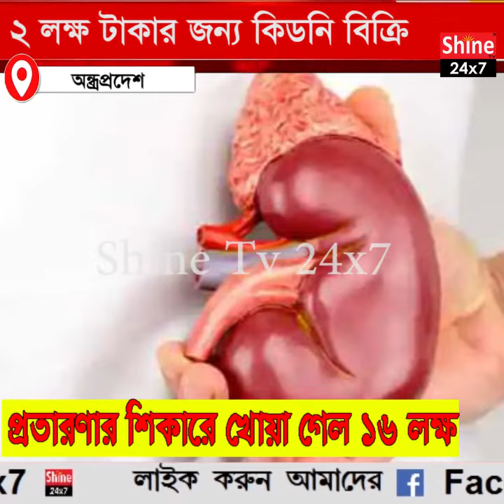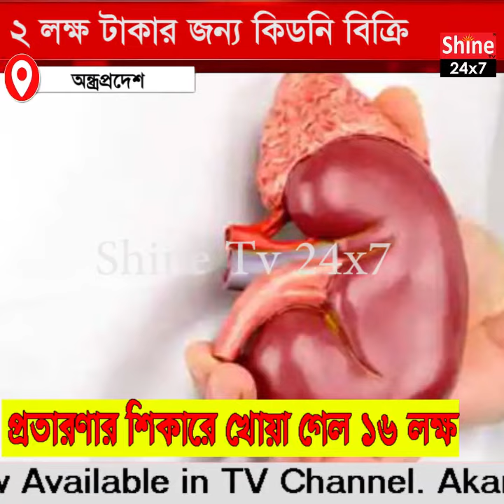২ লক্ষ টাকার জন্য কিডনি বিক্রি করতে গিয়ে খোয়া গেল ১৬ লক্ষ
২ লক্ষ টাকার জন্য কিডনি বিক্রি করতে গিয়ে খোয়া গেল ১৬ লক্ষ